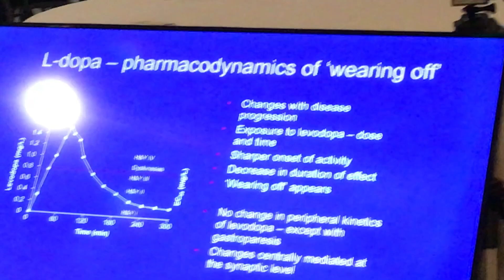IMG 1517 Aruna & Hari Sharma at Peter Jenner on Parkinson's Disease Jul 08, 2019